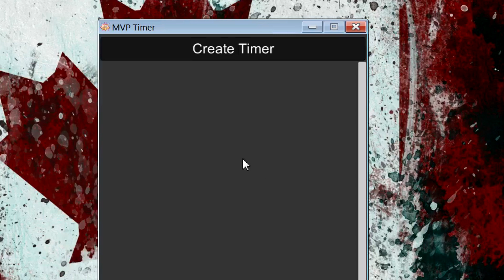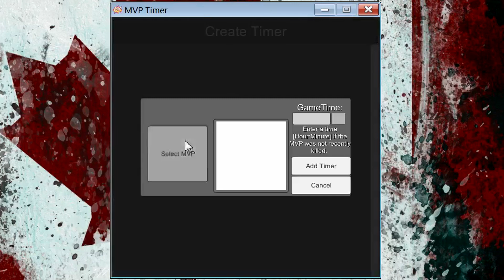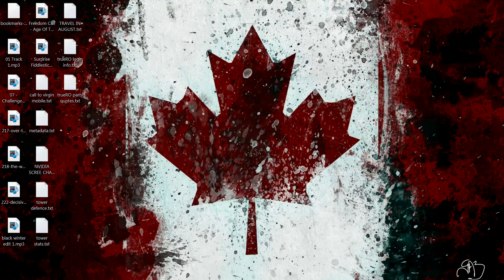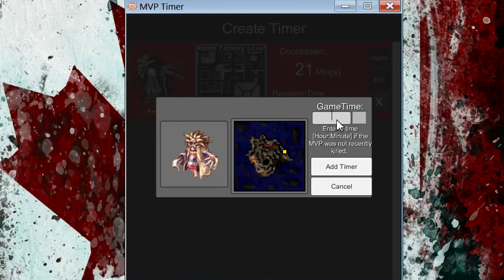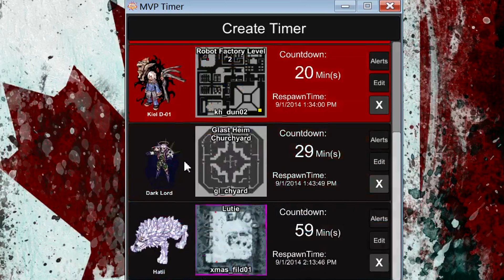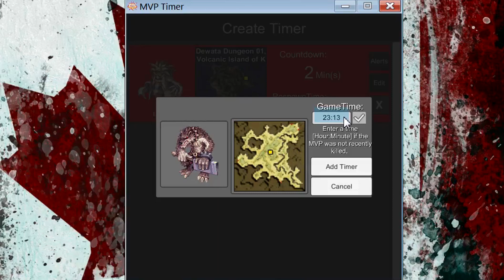Ragnarok Online MVP Timer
Little timer application i made for recording MVP death timers. It is currently hard coded to half the MVP respawn time to apply to my current server (trueRO)